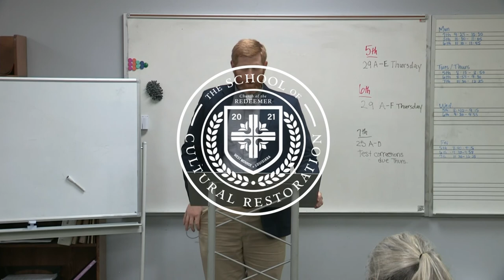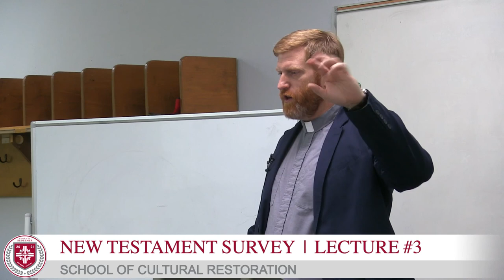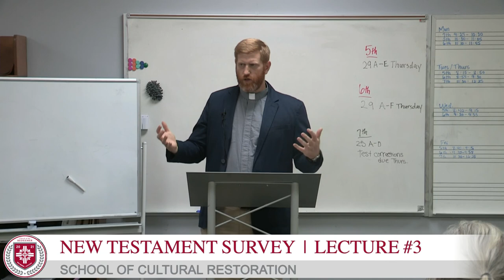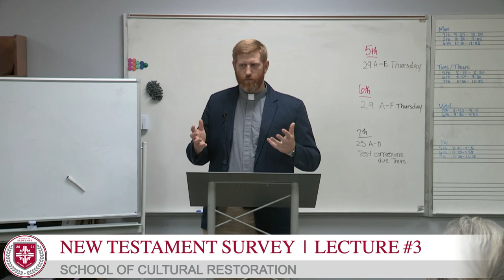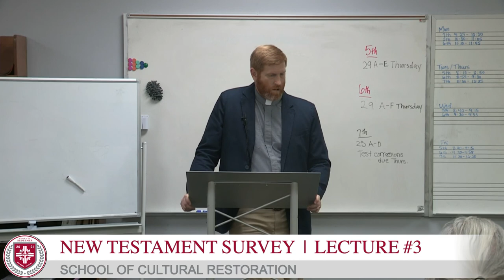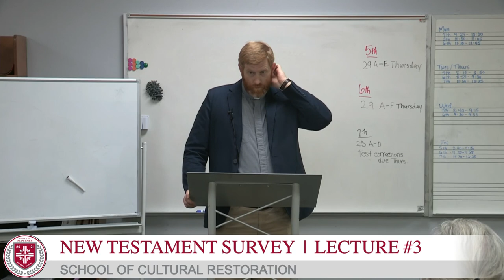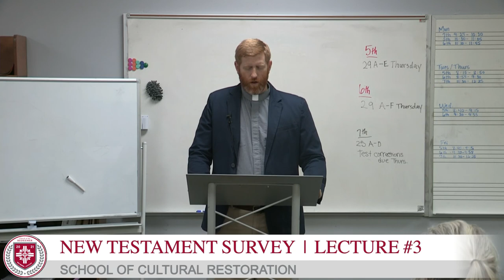New Testament Survey: Session #3 (School of Cultural Restoration)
The purpose of the School of Cultural Restoration (SCR) is to offer intensive training in the areas of Bible, history, and Art, literature, and music (the building blocks of culture) so that we may equip the members of COTR (and others) with the tools for preserving and restoring Christian culture. Given the present political and social condition of our country we expect growing opposition to Christianity and the Church, as well as attacks upon the culture that the Church has built over the past 2000 years. We must make extra effort to prepare ourselves – being filled with the Word so that we may know how to live (practicing the word); we must understand the history of our own country and the world (learning from the past so that they can see the errors of the present and the dangers the future holds), and they must grow in an love of the fruits of the Word in the world (the culture of Christendom – art, music, literature, economics, architecture, science, medicine, etc.), learning to love beauty and committed to preserving it, and learning how to beautify the world, moving the world from glory to glory (building upon the foundations that have been laid).